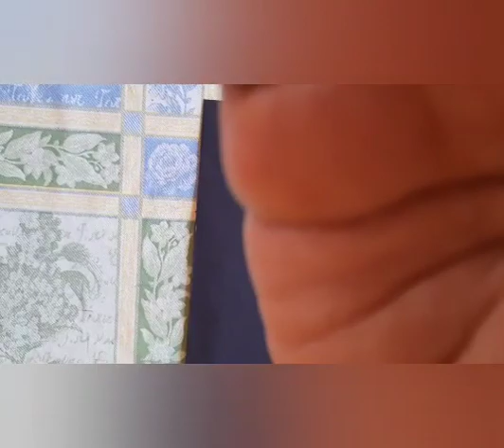Simple & quick DIY Dot painting Mandala bookmarks.GRACEe's art&design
Try the very simple & quick Dot painted Mandala Dream catcher bookmarks.
It's for kids & beginners using the easily available tools.
easybookmarks dotpainting mandalaartforbeginners dreamcatcher simplemandalaart colorfulbookmarks giftbookmarks oilpastelbookmarks acrylicdotpainting. GRACEe's art&design